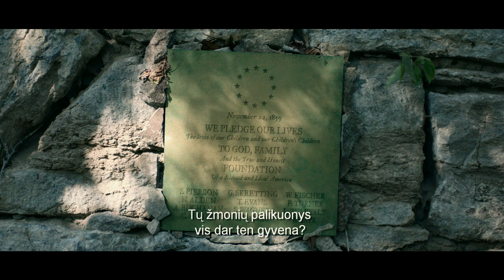LEMTINGAS POSŪKIS: MIRTIES PAMATAS / WRONG TURN: FOUNDATION (2021) siaubo filmo anonsas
Nemesk kelio dėl takelio - ikoninio siaubo filmo atgimimas kinuose nuo birželio 18 dienos!